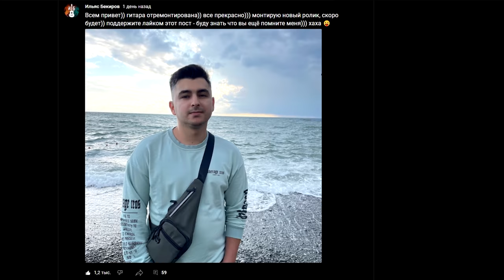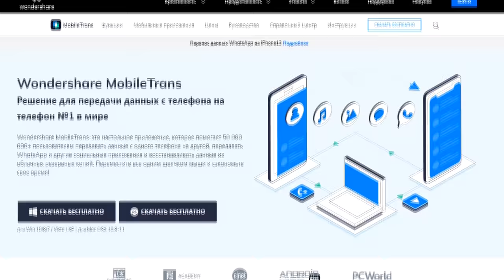ГИТАРИСТ ЧАТ РУЛЕТКЕ | 😱 ДЕВУШКА НЕ ОЖИДАЛА ТАКОЙ ИГРЫ НА ГИТАРЕ 😱 | Ильяс Бекиров гитарист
Серия роликов ГИТАРИСТ ЧАТ РУЛЕТКЕ ДЕВУШКА НЕ ОЖИДАЛА ТАКОЙ ИГРЫ НА ГИТАРЕ пытаюсь выбить РЕАКЦИИ ДЕВУШЕК НА ГИТАРУ.

Я в ТИКТОК: @ilyasbekirov